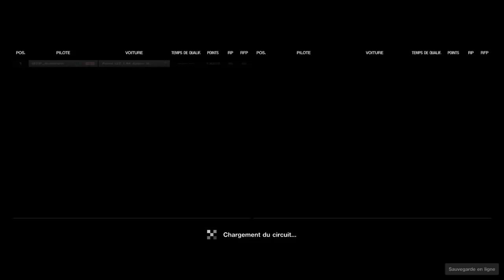[FINAL SEASON RACE 6] TOP 24! FIA NATIONS CUP TOP SPLIT | GT SPORT